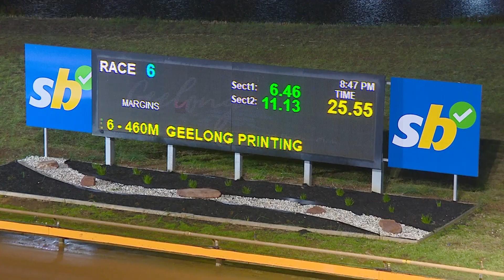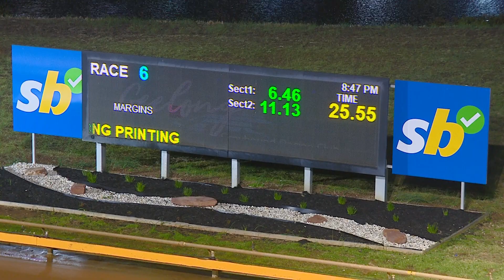GEL FRI 19 JUL 24 R6